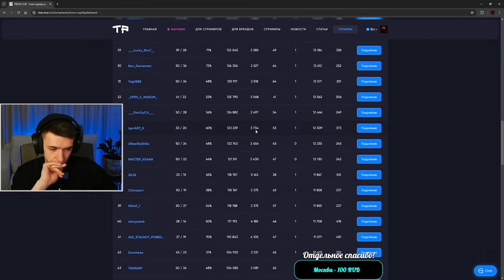КЛУМБА ЗАБРАЛ 3 ОТМЕТКИ НА JAGD PZ E100